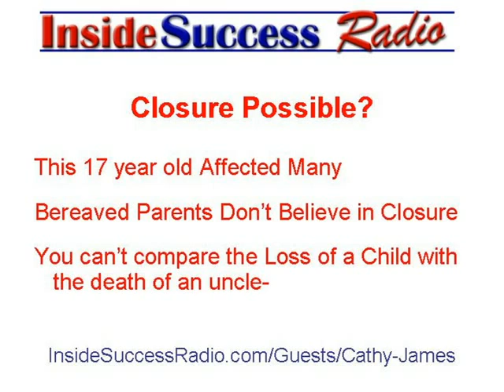Take the Time You Need to Cope with Your Grief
"I'm absolutely convinced that men and women, fathers and mothers physiologically grieve differently.  What we discovered was those things that worked for one, didn't always work for the other," says Frank James, co-author of The Journey Is More Than the Destination.
Many grieving fathers will not seek outside help.  They ignore books that give advice on coping with death, while women are more apt to read and reread many books on coping.
Everyone is different.  Men and women find different methods of coping with the unbearable loss of a child.  Use whatever steps work for you.  There are no formal rules or stages to go through.
Women usually take advantage of help organizations, welcoming the support and comfort of others experiencing the same type of loss.
Men tend to go it alone.  As long as their grief does not lead to: self-abuse, abuse of loved ones, or taking advantage of the situation for detrimental ends, then there is nothing they can do wrong during the grieving journey.  There is no right or wrong.
There is no timeline or guide to follow.  Grieving parents need to find what works for them, giving themselves time to cope with their devastating loss.
About the Author:
Dr. Proactive, Randy Gilbert enjoys producing the "Inside Parenting Success" show hosted by Jodie Lynn.  She presents her insightful interview with Frank and Cathy James (TheJourneyIsMore.com) based upon the techniques from their book, The Journey Is More than the Destination. You can hear the entire inspirational interview for free by going to: